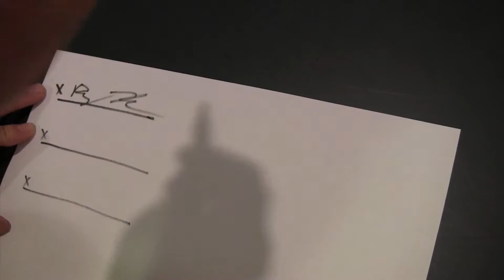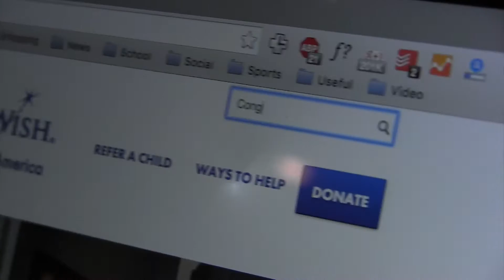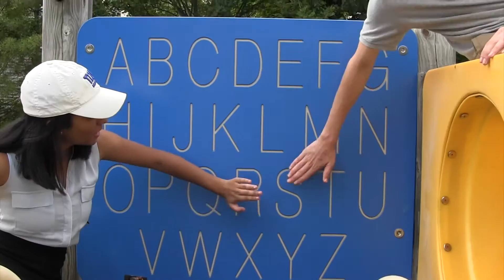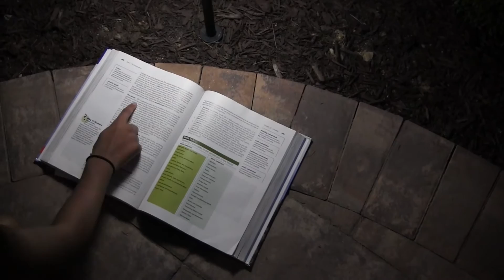Pass It Like It's Hot (AP NSL Forever)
A parody of Drop It Like It's Hot by Snoop Dogg ft. Pharrell.

AP NSL Cirincione Period 1
Perry Beamer, Hannah Kannan, David Witten, Divya John